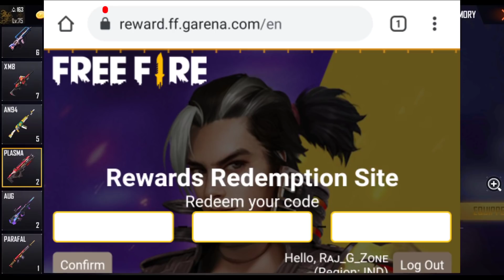Water Bloon AK47 Skin & Weapon Royale Redeem Code Free Fire | Today Redeem Code Free Fire | FF Code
rampage party redeem code free fire
free fire new redeem code today
ak47 redeem code free fire
weapon royale redeem code free fire

free fire I'd - 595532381 Raj G Zone

1.Garena Free Fire Indonesia Live
2.Garena Free Fire Brazil Live
3.Garena Free Fire Brasil Live
4.Garena Free Fire India Live
5.Garena Free Fire Singapore Live
6.Garena Free Fire Thailand Live
7.Garena Free Fire Pakistan Live